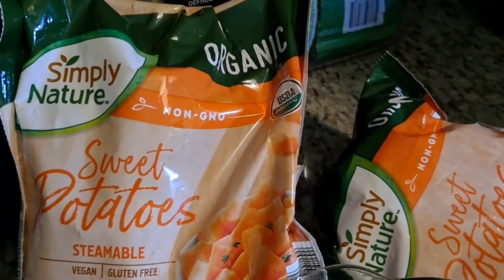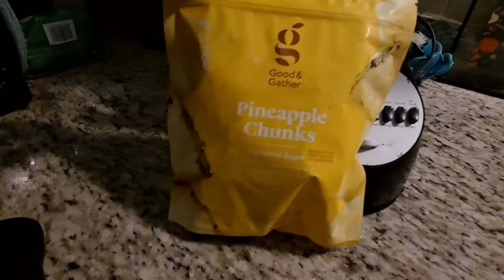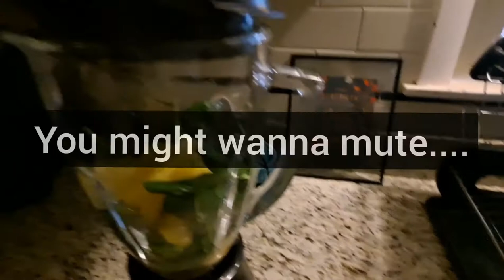MY FIRST VLOG EVER!! Watch me eat food and people watch 👀 🍕 🍲🍷🥘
First vlog ever... mostly contains food! Enjoy!!

Tiktok callmephay